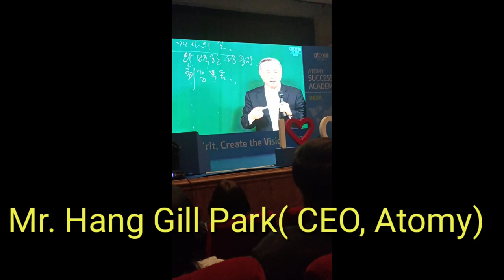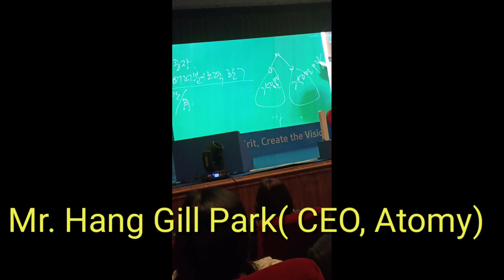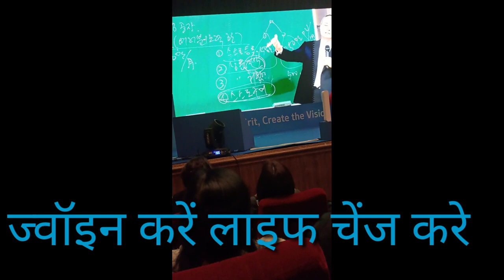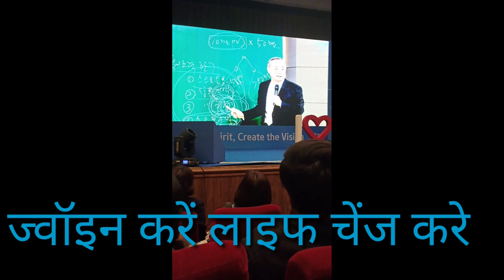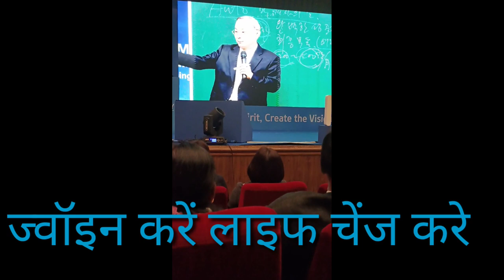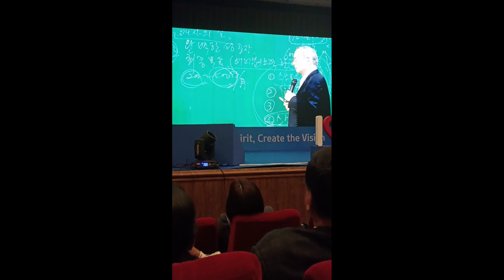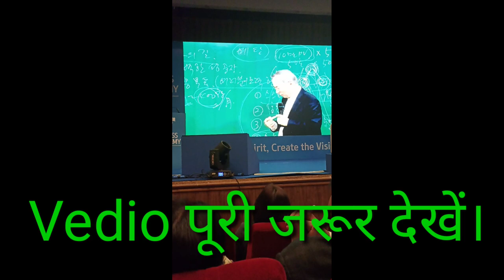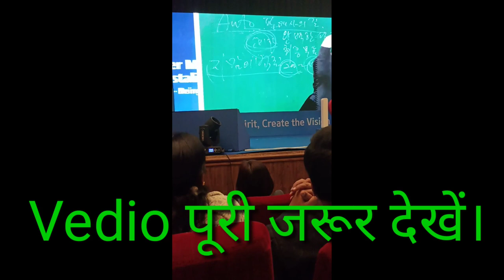Atomy Auto Sales Master कैसे बनें - Mr. Hang Gill Park (CEO Atomy)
Info World Game
यदि आप के सपने हैं और  गरीबी से बाहर निकलना चाहते हो तो यह बिजनेस जरूर ज्वॉइन करें।